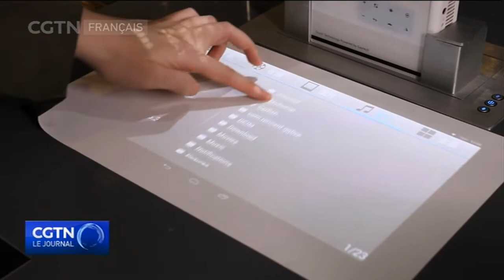La zone économique de Qingdao, en Chine, un moteur pour Ceinture et Route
Un espace spécial consacré à la promotion de la coopération économique et commerciale entre la Chine et les autres membres de l'Organisation de coopération de Shanghai est actuellement en construction dans l'est de la Chine. Il fait partie des efforts de Beijing pour faire progresser l'initiative chinoise Ceinture et route. Reportage dans la ville portuaire de Qingdao.